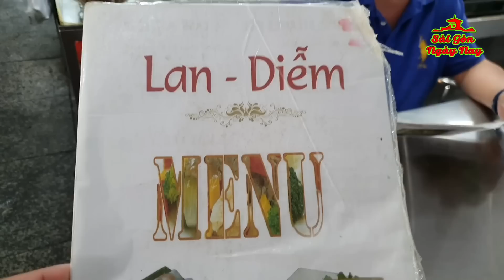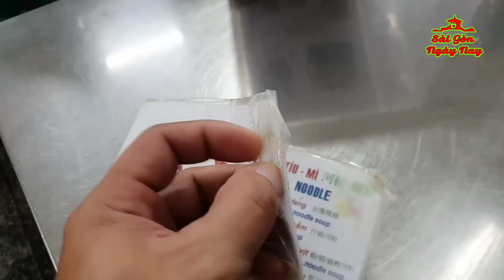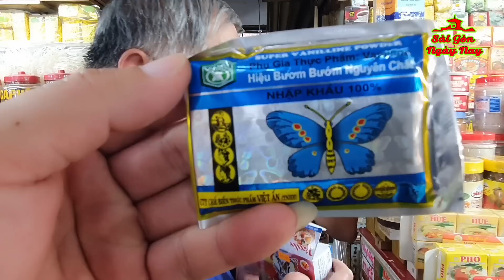Dẫn VIỆT KIỀU MỸ đi ĂN BÚN MĂNG VỊT uống SINH TỐ MÃNG CẦU & hỏi giá ĐỒ KHÔ ở CHỢ AN ĐÔNG SÀI GÒN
Địa chỉ Tiệm BÚN MĂNG VỊT 40k/tô SẠP LAN DIỄM D86-87 TẦNG HẦM chợ AN ĐÔNG, Đùi Vịt 30k/c |  SINH TỐ MÃNG CẦU 30k/LY
Địa chỉ SẠP CÀ RI ANH HAI: D65- D66 CHỢ AN ĐÔNG với các mặt hàng như: BONG BÓNG CÁ, CÀ RI, HẠT SEN,